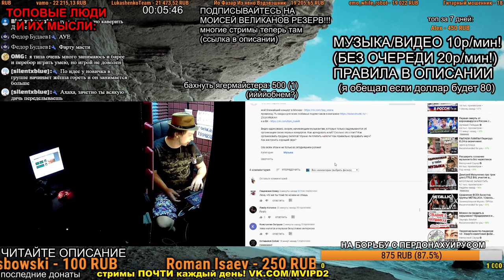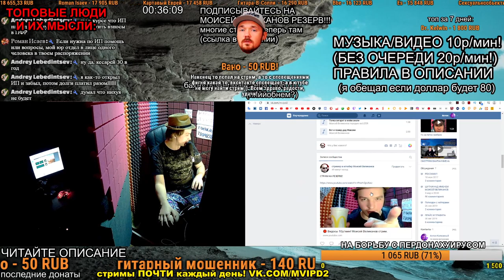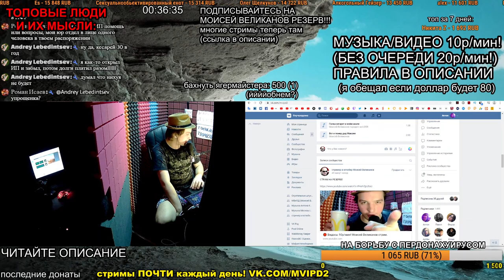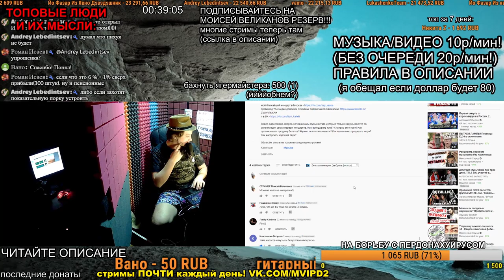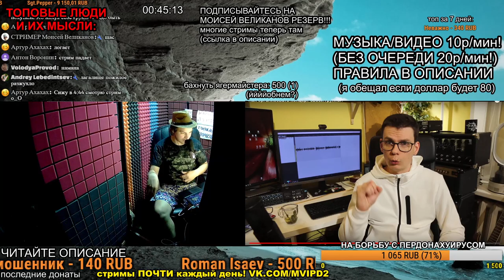СМОТРИМ: Как организовать концерт своей группы?